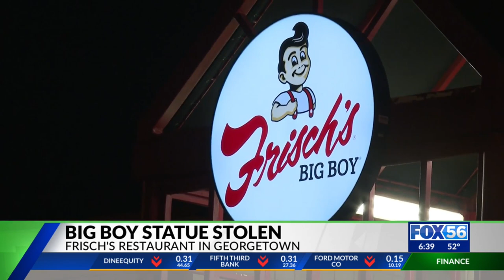Frisch’s Big Boy statue stolen in Georgetown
It’s unclear how or why, Nash told FOX 56. But they had to use “something big” to steal the 7’8″ 230-pound statue.